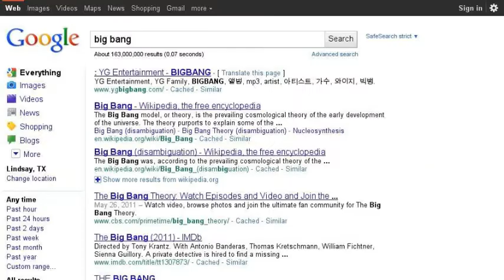mattatorts search story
i hate bajin and his secret cameras